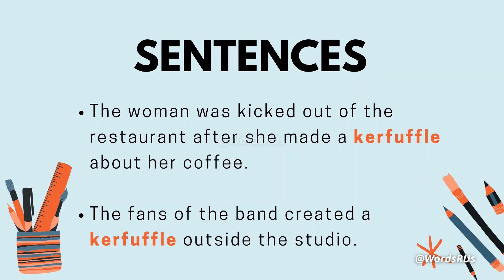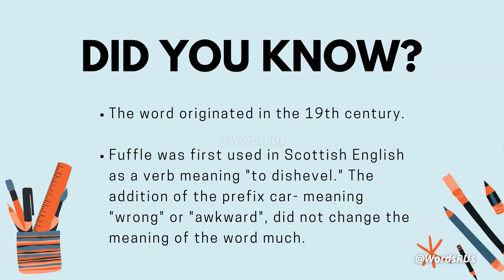Kerfuffle - Word of the Day | #29 | Improve your English Vocabulary | Learn Vocabulary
Hello! Welcome to our new series ‘Word of the Day’! Here we will teach you one word every day to help you improve your vocabulary and flaunt your fluent English. We will brief you up on the pronunciation, spelling, meaning, origin, and synonyms of the term Kerfuffle. Kerfuffle definition, Kerfuffle meaning, how to say Kerfuffle.

Kerfuffle (Noun)

Kerfuffle Synonyms: rapacious, ravening, edacious, esurient, ravenous, wolfish

Kerfuffle Antonyms: content, full, glutted, sated, satiated, satisfied, stuffed

Habits are good for you and one way to form them is by practicing every day. Our series and channels aim to make learning and improving English easier and more fun, for everyone. No matter if you’re new to the language or a native of the language, our goal is to teach you something interesting every day.learn English youtube, how to learn English speaking, the best way to learn English, How to Learn English grammar, Learn English easily, English easiest language to learn, learn english speaking online, how to learn english easily, learn english today, how to learn english at home.

‘Words R Us’ is a channel that focuses on helping its viewers improve their English pronunciations, vocabulary, and knowledge of the language with the help of their vocal coaches and IPA (international phonetic alphabet). Our goal is to make you confident in the English language and most importantly, pronunciations.

So, let’s practice every day, together, with Words R Us!